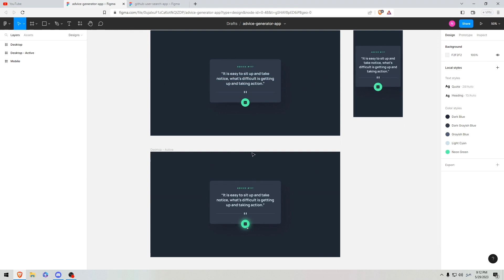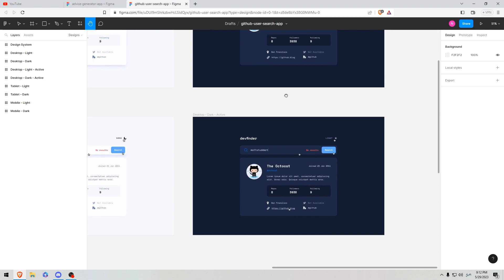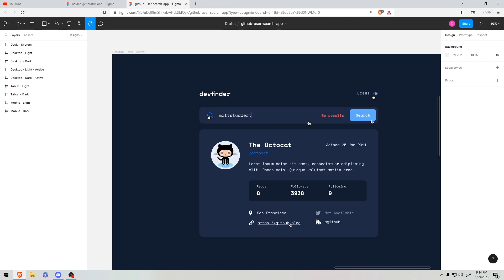BitCamp PRO - Advice generator app | GitHub user search app - ინსტრუქცია